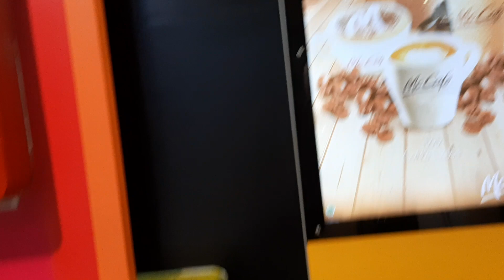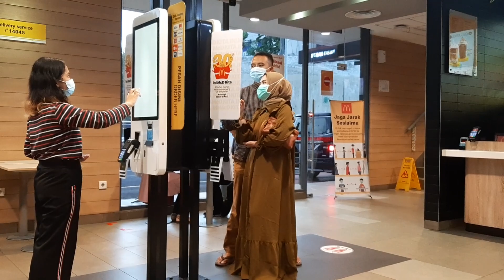Antri di Mc Donalds Manyar Kertoarjo Surabaya, 17 Juni 2021